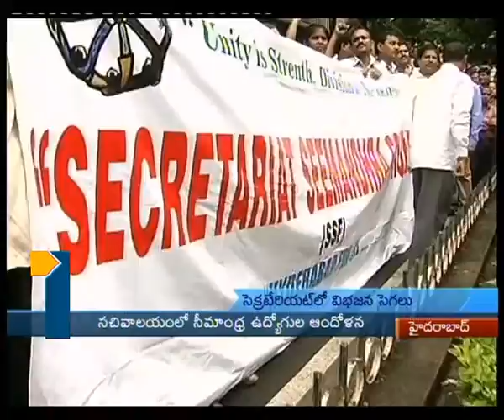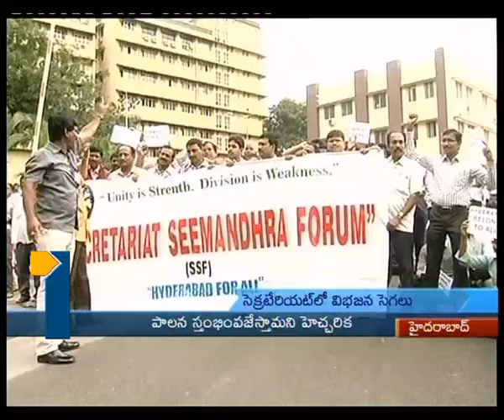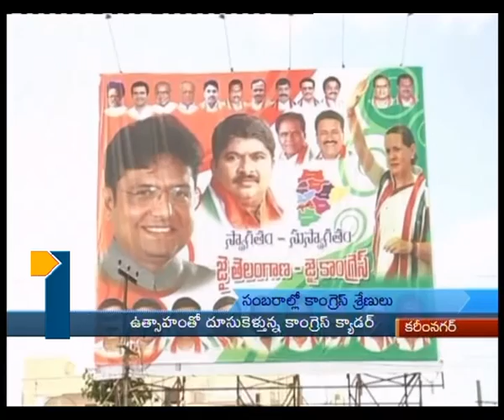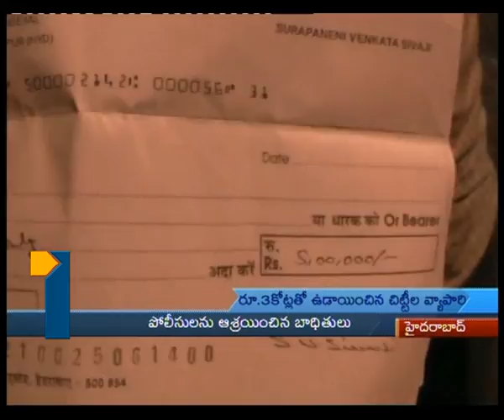TV1 News@1 30pm on 060813 part2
TV1 News@1-30pm on 060813_part2, AP political update, Political updates.